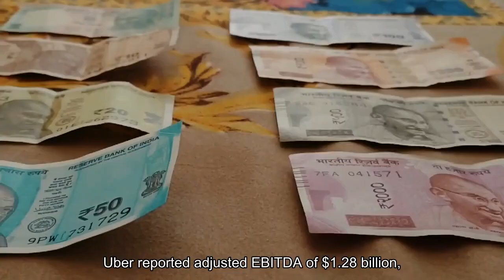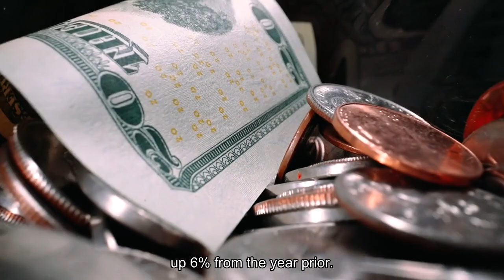Uber beats estimates as revenue and bookings see double-digit growth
Uber reported fourth-quarter results Wednesday that beat analysts' estimates on the top and bottom lines. Shares of Uber fell more than 1% in premarket trading. Here's how the company did:Uber reported net income of $1.4 billion, or 66 cents per share, compared with $595 million, or 29 cents per share, in the same quarter last year. Uber's net income includes a $1 billion net tail wind thanks to "unrealized gains" from revaluations of its equity investments, according to a release. The company's revenue for the quarter was up 15% from the same quarter last year. Uber's gross bookings came in at $37.6 billion, up 22% year over year. CEO Dara Khosrowshahi said 2023 marked a year of "sustainable, profitable growth for Uber," according to a prepared statement. In an interview with CNBC's "Squawk Box" on Wednesday, he said the continued shift in consumer spending from retail to services has been a boon for the company."We continue to see consumer strength, and especially consumer strength as it relates to services," Khosrowshahi said. "People are going out to dinner, they're going out to concerts, sports events, etc. And when people go out and they spend money, or when they want anything delivered to their home, Uber benefits."Uber reported adjusted EBITDA of $1.28 billion, up 93% year over year, which is slightly above the $1.23 billion expected by analysts polled by StreetAccount. Uber's adjusted EBITDA also came in above the company's guidance of $1.18 billion to $1.24 billion. For the first quarter of 2024, Uber said it expects to report gross bookings between $37 billion and $38.5 billion, compared with StreetAccount estimates of $37.43 billion. Uber anticipates adjusted EBITDA of $1.26 billion to $1.34 billion, compared with the $1.26 billion expected by analysts. The number of Uber's monthly active platform consumers reached 150 million in its fourth quarter, up 15% year over year from 131 million. There were 2.6 billion trips completed on the platform during the period, up 24% year over year. Here's how Uber's largest business segments performed:Mobility (gross bookings): $19.3 billion, up 29% year over year. Delivery (gross bookings): $17.0 billion, up 19% year over year. Uber's mobility segment reported $5.5 billion in revenue, up 34% from the year earlier, while its delivery segment reported $3.1 billion, up 6% from the year prior. The company's freight business booked $1.28 billion in sales for the quarter, a 17% decline year over year. Freight continues to be a sticking point for Uber since consumers are spending more on services than on shipping goods following the pandemic. Last quarter, Uber's freight business also reported $1.28 billion in revenue, which marked a 27% decline year over year."We are seeing some glimmers of light in terms of spot freight rates, but it's far too soon to assume the glimmer will turn into a trend," Khosrowshahi said in his prepared remarks. Uber will host its quarterly call with investors at 8 a.m. ET.